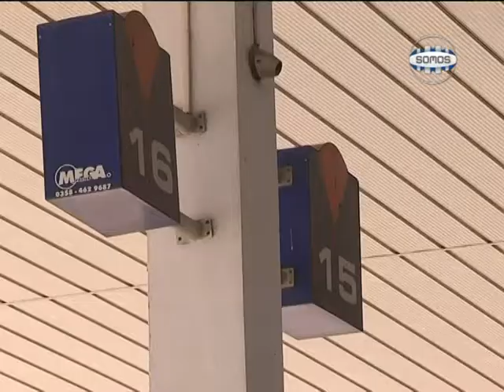PARO DE TRANSPORTE DE AOITA, PASAJEROS SORPRENDIDOS EN LA TERMINAL DE ÓMNIBUS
En la mañana de hoy visitamos la Terminal de Ómnibus para conocer la opinión de las personas que tenían que viajar en la jornada de hoy. Muchos de ellos manifestaron que no sabían de la medida de fuerza y que esto los tomó por sorpresa.